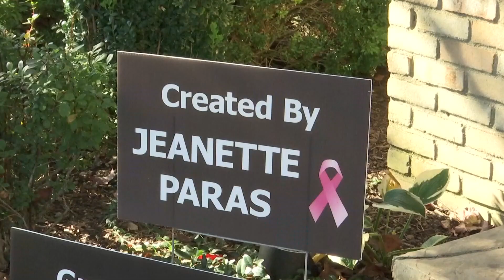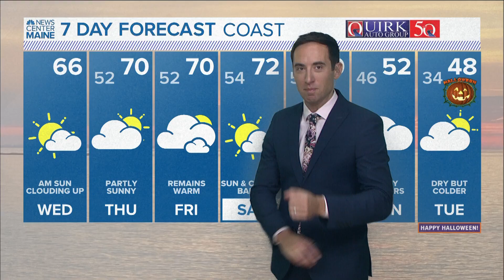Artist creates massive Taylor Swift pumpkin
The artist has been decorating pumpkins to look like celebrities for 35 years as a way to raise awareness during Breast Cancer Awareness Month.